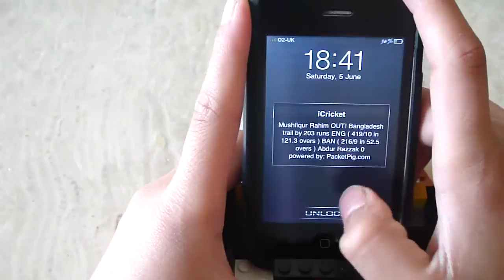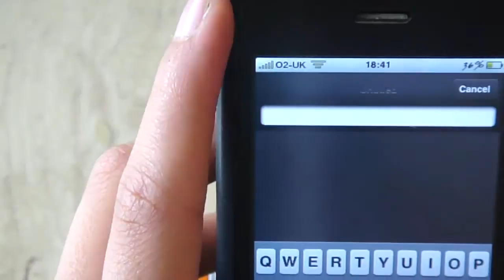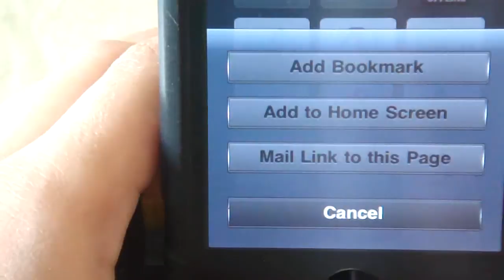How To Watch Freeview TV on your iPod Touch, iPhone or PC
Self Explanatery